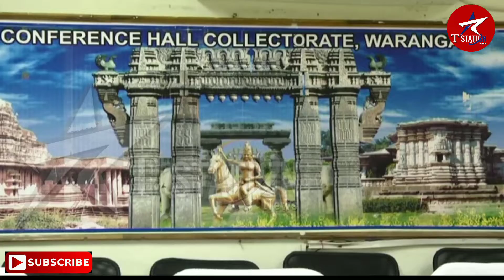Warangal urban collector prashanth jeevan patil press meet at W.G.L on parliamentary election code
Warangal urban collector prashanth jeevan patil press meet on parliament election code duties and announcement of election code rules & regulations || T station ||